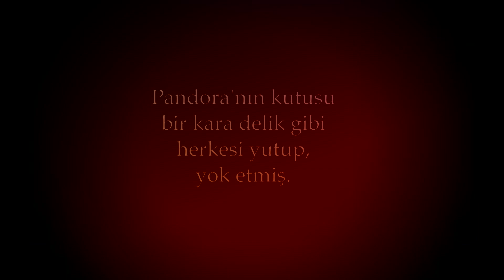PANDORA - Demirhan Baylan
Demirhan Baylan'ın yeni şarkısı "Pandora"nın video klibi yayında. Şarkının davullarını Cengiz Baysal çaldı. Onun dışında her şeyi Demirhan Baylan tek başına yaptı. Pandora tüm dijital platformlarda yayında!

Enformasyon çağında bir Pandora kutusu. İçinden kötülükler mi yayıldı dünyaya? Yoksa kutunun içine girmek için birbirimizi ezer mi olduk? Bu şarkı kilit, çok bilindik kavramlarla ve bunu destekleyen müzikal çeşitlilikle düşünsel bir paniği anlatmayı deniyor.

Pandora tüm dijital platformlarda yayında. Şarkıyı tercih ettiğiniz müzik servisinde dinlemek için tıklayın

Demirhan Baylan – Pandora Sözleri

Saçma... Pandora kutusunu açma
Güzelliklerden kaçma
Al sana kırmızı elma!

Yaptın! Pandora kutusunu açtın
Tohumları yerlere saçtın
Baksana kırmızı dünya

Saçma! Gözleri faltaşı cin cin
Yüreği de bomboş in cin
Bacak arasındaki incir
Yaprağı kurumuş çoktan

Gördün mü zalim aşkından
Nasıl, nasıl, nasıl da deliriyorum

Söz, Müzik, Düzenleme: Demirhan Baylan
Kayıt, Miks, Mastering: Demirhan Baylan
Davullar: Cengiz Baysal
Bas Gitar, Elektrik Gitar, Klavyeler: Demirhan Baylan
Kapak Tasarım: Demirhan Baylan